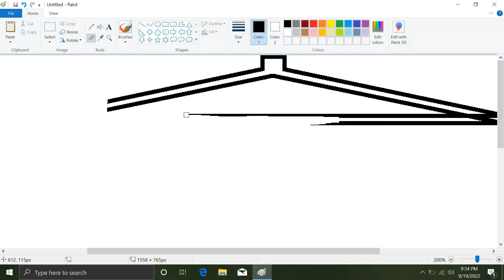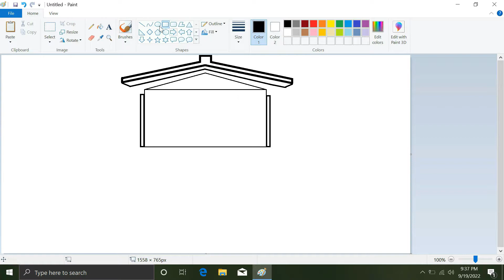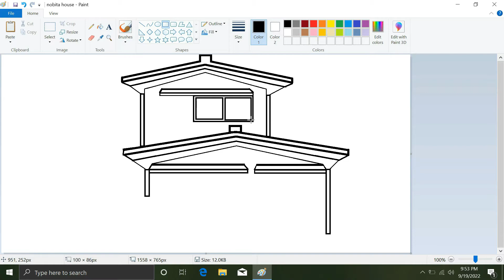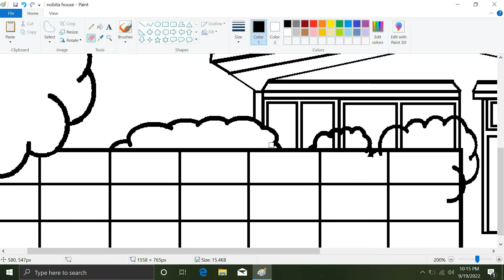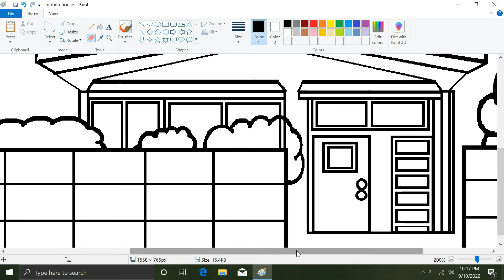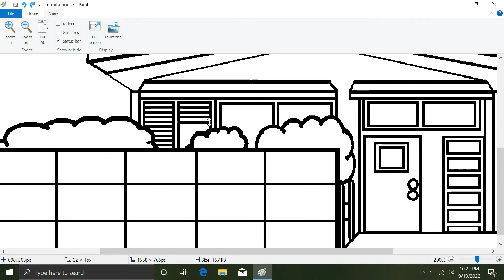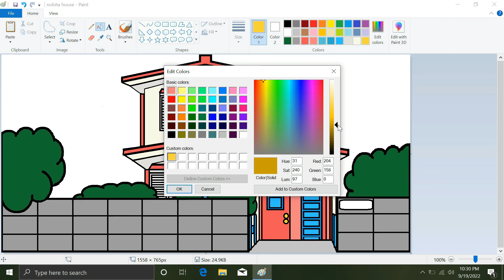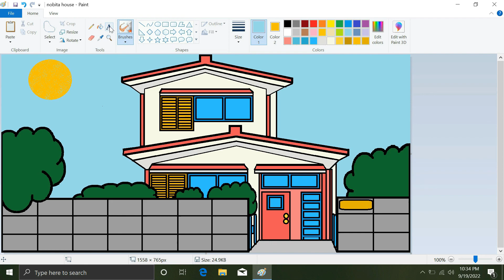How to Draw Nobita's House Step by Step | Easy Drawing Tutorial | Sketchy Universe.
WELCOME to SKETCHY UNIVERSE. I love making videos to entertain you. If you are ART and PAINT loving then you would like my videos hopefully.
In my channel i will show you how to DRAW easily.
In this video you can learn how to draw Nobita's house step by step.